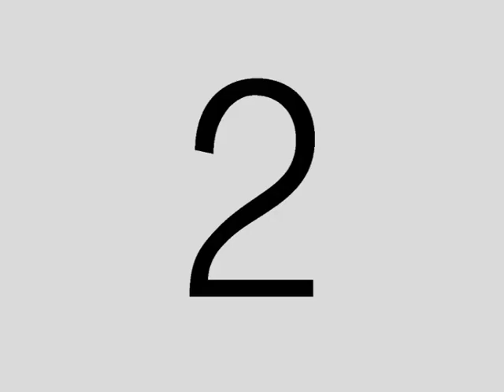Messaria Ridge Fulton route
Whereas Walk 30 follows the crest of the Messaria Ridge and involves some scrambling, the route taken by Iain & Lyn Fulton, the "Tilos Trails" walking guides, follows the 300 metre contour on the west flank of the ridge and then crosses the plateau to descent to Charkadio via Messaria castle. The "optional detour" follows the line of Walk 30 beyond the threshing circle to the 315 metre top overlooking Eristos, but then rejoins the Fulton route above the castle.